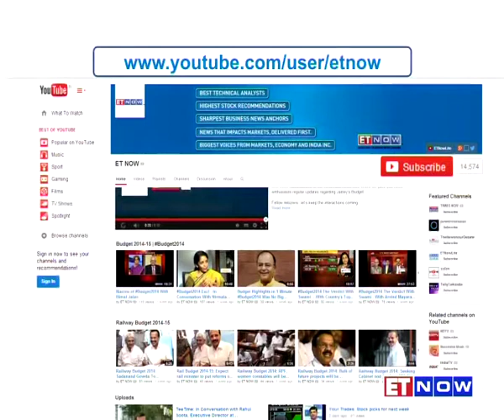Reliance Capital AM’s Sundeep Sikka: Confident Of India's Macros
Sundeep Sikka - CEO at Reliance Capital Asset Management is confident that India's macros are robust, and domestic institutional investors could very soon loosen purse string and pour huge sums in equities. Listen in.